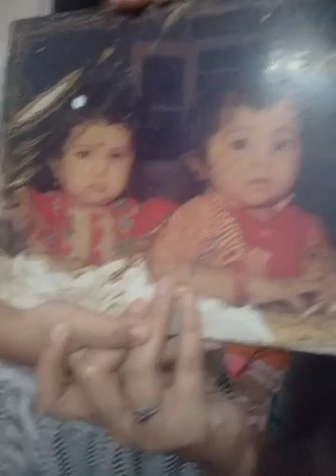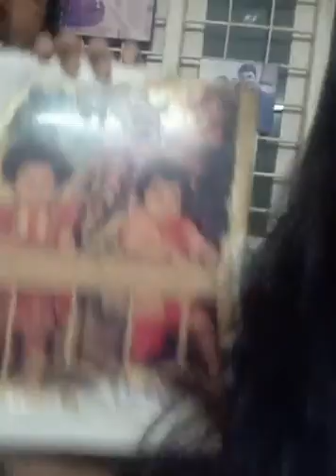ഇനിയാ ചോദ്യം ചോദിക്കരുത്. ഏത് വേഷം വന്നാലും ഭംഗിയായി ചെയ്യും ! അഞ്ജലി നായർ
Anjali Nair Dinner Talk Asianet